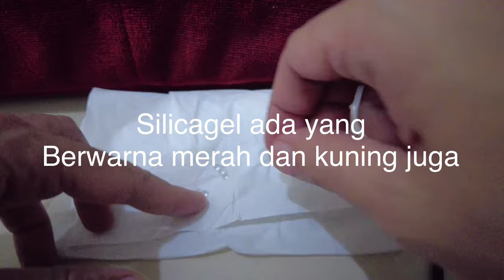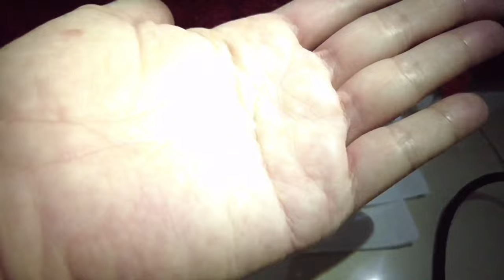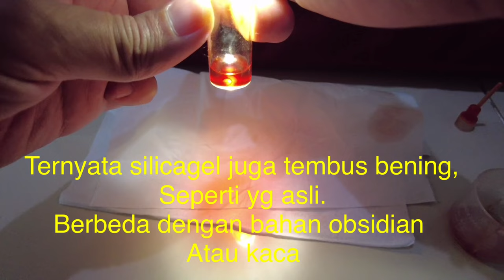EDUKASI MUSTIKA LIPAN VS SILICA GEL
Channel ini khusus membahas :

-Spiritual
-Supranatural
-Motivasi diri
-Benda bertuah

Dengan tekan tombol :

-Suka(Like)
-Bagikan(Share)